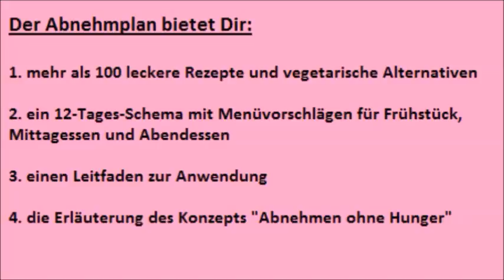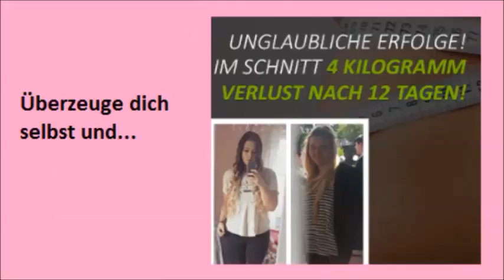Wodurch am besten abnehmen?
wodurch kann man am besten abnehmen